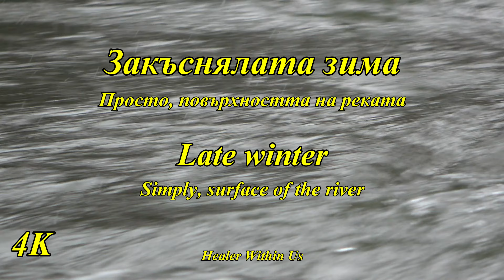AVC 4K Late Winter. Simply, surface of the river - Закъснялата зима. Просто, повърхността на реката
Последният сняг за тази година. Закъсняла зима. Релаксиращи кадри от обилен снеговалеж над реката. Красива, релаксираща музика. Контрол на стрес, безсъние, тревожност или просто за забавление.

The last snow this year. Late winter. Relaxing pictures of a heavy snowfall over the river. Beautiful, relaxing music. Stress control, insomnia, anxiety or just for fun.